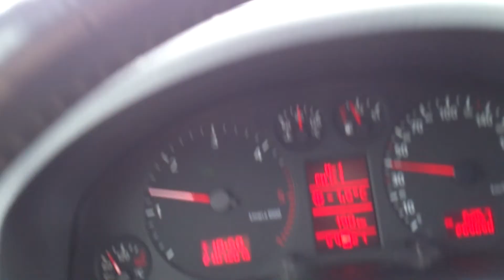Tractor and trailer crash part 1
MF and 3PTS13